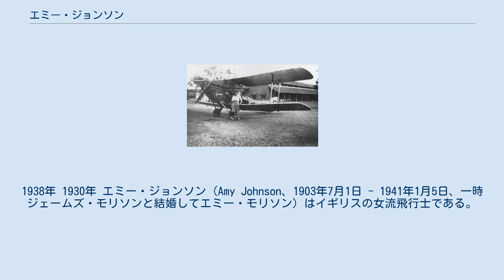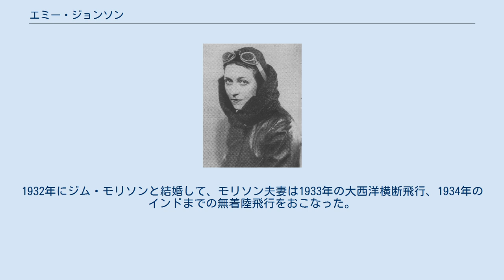エミー・ジョンソン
キングストン・アポン・ハル出身の人物
1938年 1930年 エミー・ジョンソン（Amy Johnson、1903年7月1日 - 1941年1月5日、一時ジェームズ・モリソンと結婚してエミー・モリソン）はイギリスの女流飛行士である。
キングストン・アポン・ハル出身。
 1929年にパイロットライセンスを取得した。
1930年に女性として初めてイギリスからオーストラリアの飛行を行った。
5月5日にクロイドンをデハビランド・ジプシーモスで出発して、5月24日にオーストラリアのダーウィンに到着した。
 1931年にイギリスから日本への飛行をジャック・ハンフリーと行った。
 1932年6月と1936年5月にイギリスから南アフリカのケープタウンの飛行を行った。
1932年にジム・モリソンと結婚して、モリソン夫妻は1933年の大西洋横断飛行、1934年のインドまでの無着陸飛行をおこなった。
マックロバートソン・エアレースに参加して、インドのアラハードまでレースをリードしたが、リタイヤした。
 1938年、モリソンと離婚した。
第二次大戦中は航空輸送予備隊（ATA）のパイロットとして基地への航空機輸送を行ったが、1941年1月5日テムズ川河口付近で雲に迷い込みパラシュートで脱出したが行方不明となった。